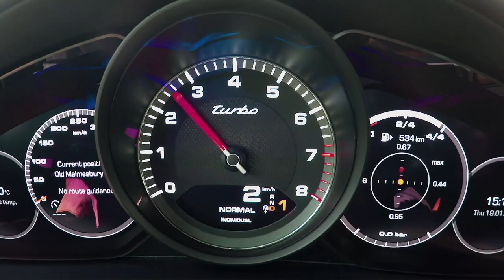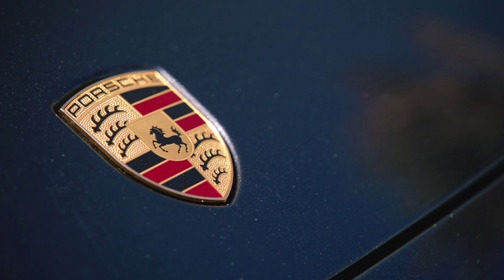Porsche Panamera Turbo Executive - Best Executive Car in the World?